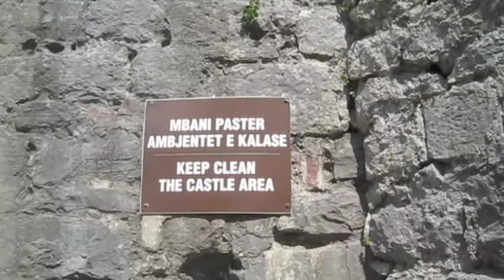Rozafa Castle, Shkodra, Albania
16th July 2015

We spent the morning walking to and climbing up the steep path to Rozafa Castle. Not much to see, but beautiful views all around. The legend is that Rozafa was immured in the walls of the castle but asked for holes to be left so she could breastfeed her baby.